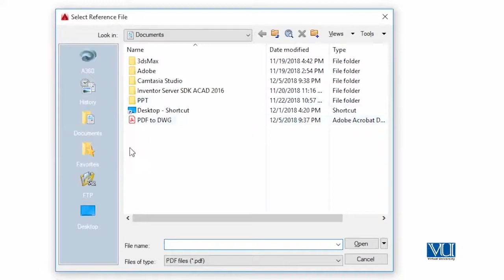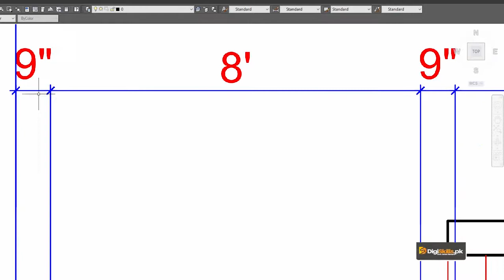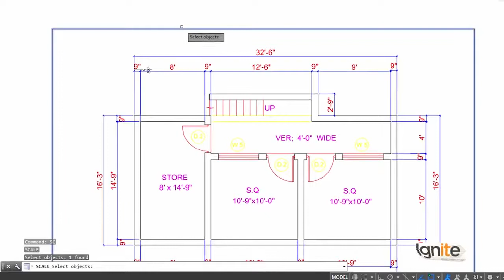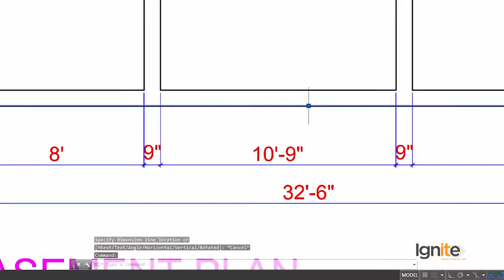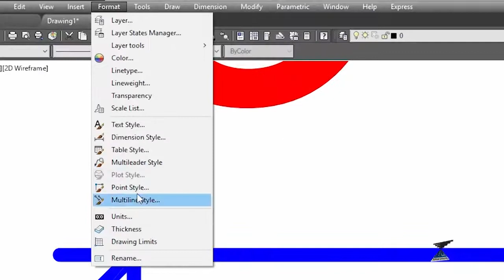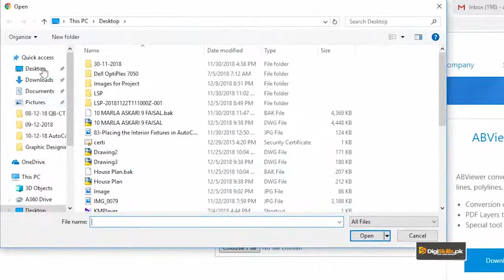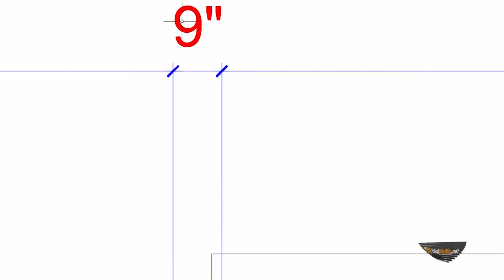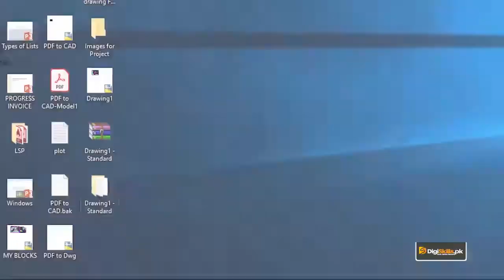AutoCAD in Urdu Hindi by Digi Skills | Inserting PDF and Images in AutoCAD as Drawing File